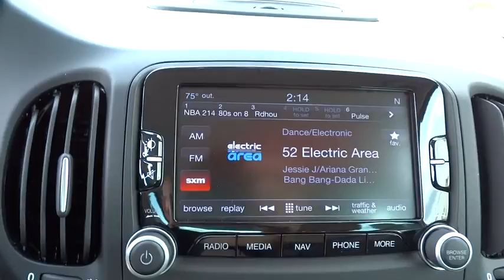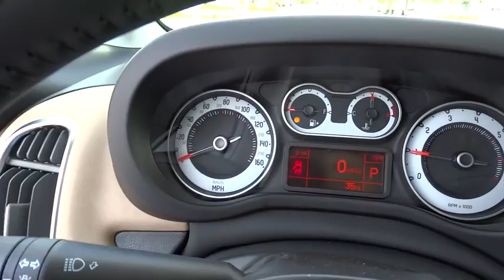2014 FIAT 500L Winter Park, Maitland, Kissimee, Orlando, Greater Orlando Area, FL Z028930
2014 FIAT 500L

NA